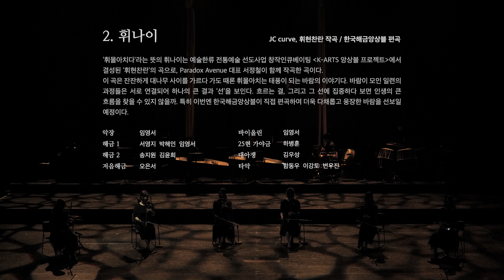한국예술종합학교 한국해금앙상블 애해이요 - 휘나이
★'한국예술종합학교 전통예술원' youtube 채널 영상을 사전허가 없이 무단으로 복사·배포·판매·전시·개작할 경우 민·형사상 책임이 따를 수 있습니다.★

Copying, distributing, selling, exhibiting, or rewriting the YouTube channel video of the '한국예술종합학교 전통예술원'(Korea National University of Arts)' without prior permission may result in civil and criminal liability.

■ 휘나이  / JC curve, 휘현찬란 작곡 , 한국해금앙상블 편곡

악장_임영서
해금1_서영지 박해인 임영서
해금2_송지원 김윤희
저음해금_오은서
바이올린_임영서
25현 가야금_하병훈
대아쟁_김우성
타악_함동우 이강토 변우진

'휘몰아치다'라는 뜻의 휘나이는 예술한류 전통예술 선도사업 창작인큐베이팅 [K-ARTS 앙상블 프로젝트]에서 결성된 '휘현찬란'의 곡으로, Paradox Avenue 대표 서정철이 함께 작곡한 곡이다.
이 곡은 잔잔하게 대나무 사이를 가르다 가도 때론 휘몰아치는 태풍이 되는 바람의 이야기다. 바람이 모인 일련의 과정들은 서로 연결되어 하나의 큰 결과 '선'을 보인다. 흐르는 결, 그리고 그 선에 집중하다 보면 인생의 큰 흐름을 찾을 수 있지 않을까. 특히 이번엔 한국해금앙상블이 직접 편곡하여 더욱 다채롭고 웅장한 바람을 선보일 예정이다.